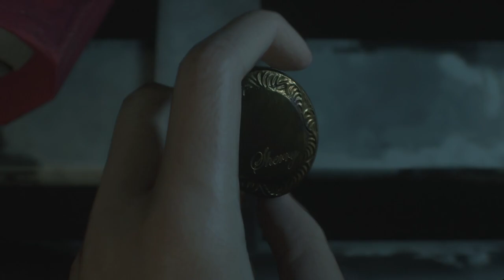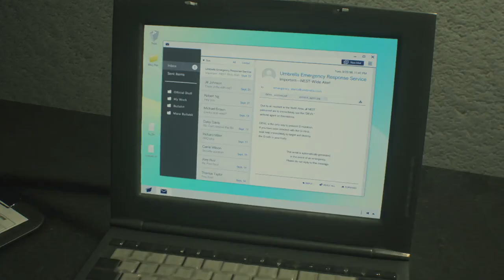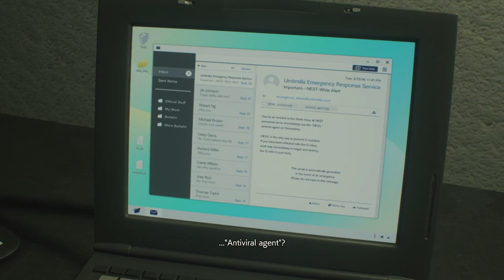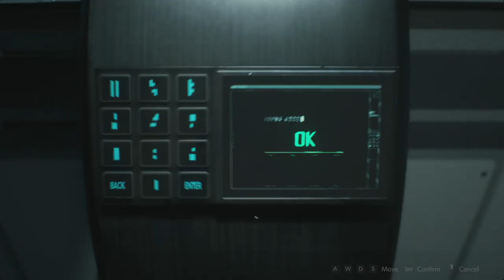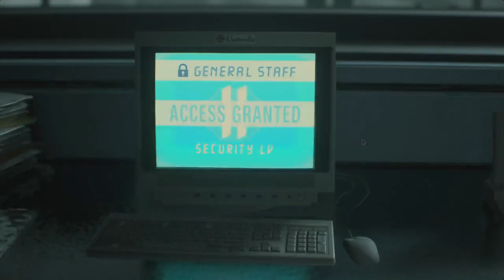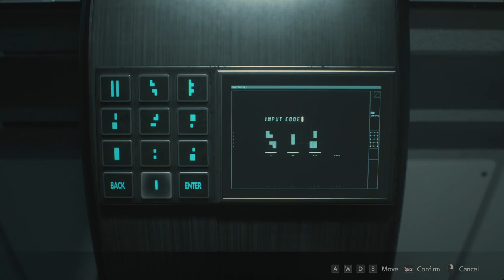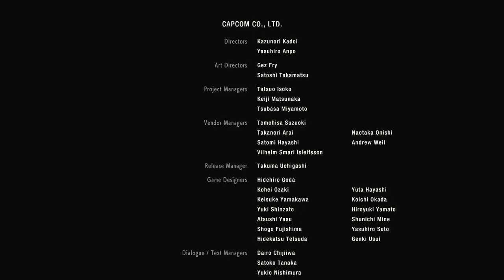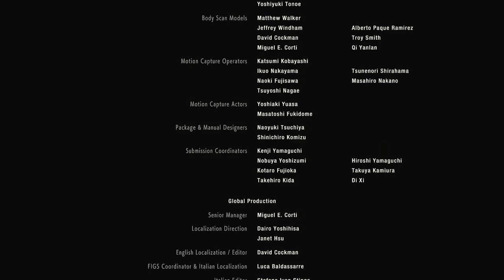End Of The Nightmare, Final Boss Fight! 2nd Run Claire/Part 3) Resident Evil 2 (Remake)🔥Gameplay🔥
J2 Plays As Claire Redfield In Resident Evil 2 (Remake) 2nd Run(Claire/Part 3). Scary, Funny And Butt Wild! 🔥J2 Is Always LIT🔥None Stop ACTION SATISFACTION🔥